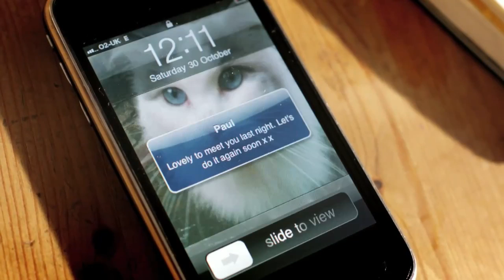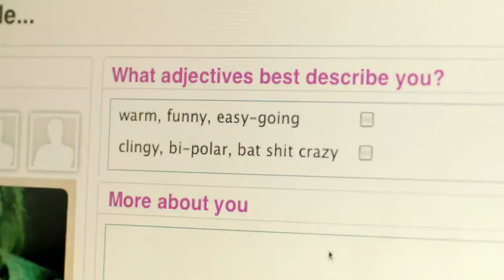Soltera y con gato.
¿Porqué las mujeres con gatos se quedan solteras?...